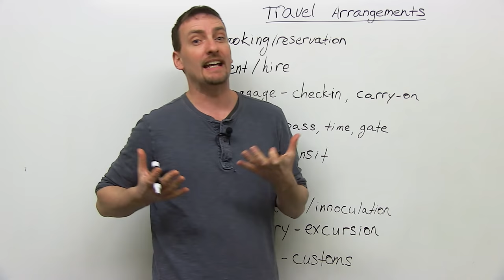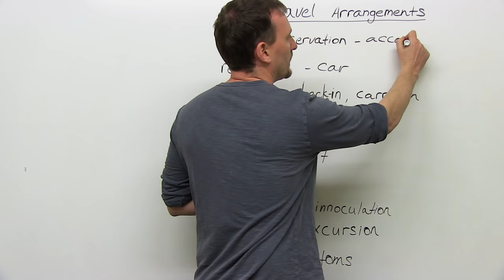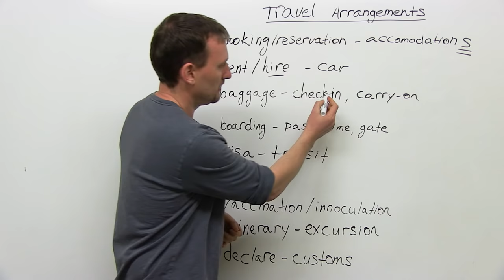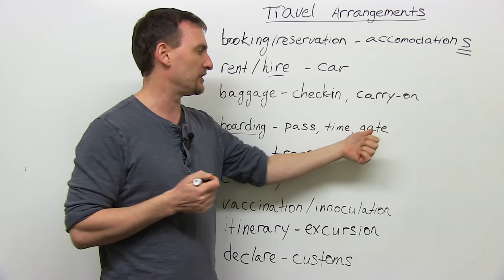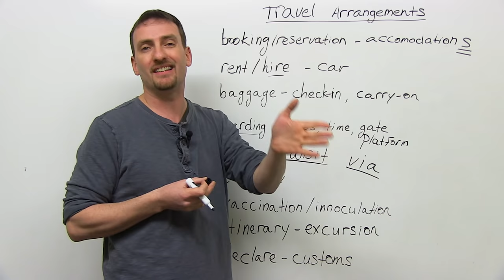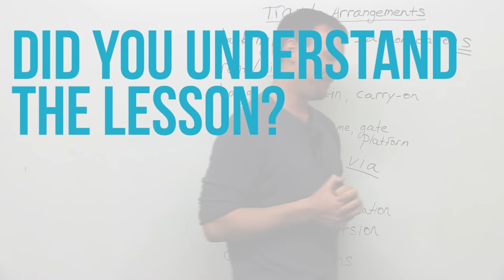English Travel Vocabulary: Planning a Trip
Are you going to travel? Make sure you're prepared with the vocabulary you will need for your business trip or vacation. In this lesson, I'll teach you the English vocabulary you must know for travel -- from preparing your travel itinerary and making reservations, to getting your visas and boarding your flight. It is essential that you know this basic English travel vocabulary, because English is an international language. ESL students who are studying abroad will find these words very helpful. Even if you are not travelling to an English-speaking country, as a tourist, you will need to communicate with people at the airport, and at tourist attractions. Watch this lesson, take the quiz, and have a safe trip!

TRANSCRIPT

Hi. My name is Adam. Today, I'm talking about a very interesting topic because, for example, in Toronto right now, it's very, very cold. I'm thinking about travelling; I would love to go somewhere hot to get away from this winter. So, when I travel, I have, of course, to make travel arrangements. So here, we have a list of words, a list of things that you must think about before you go on a trip to a different country. We're going to go over each of these.

We're going to start with "booking" and "reservation". Now, many people think that this is more or less the same, which it is. To book something or to reserve something means to keep a place, to keep your place. You book a flight, you book a hotel room. Generally speaking, you make a reservation at a restaurant; you make a booking with a travel agency or with a hotel, with accommodations, any type of accommodation. Speaking of, accommodations are hotel, motel, hostel, B&B, bed and breakfast; all kinds of accommodations. Make sure you have a booking before you go, so your place is safe, it's kept for you. When you arrive, it's all good.

Next, when you're at your destination, the place you're going to, you might want to "rent" a car. Okay? Sorry, this is accommodation. One thing I wanted to also make sure - "accommodations", without the "s", "accommodation" means something different. Okay? "Accommodations" is where you're going to sleep.

And you might want to "rent" a car. You can also "hire" a car. Means the same thing. British people generally use "hire" more, North Americans use "rent" more often.

Next, you have to think about your "baggage". Suitcase, luggage, bags, anything you're carrying with you. You might have "check-in baggage". Sorry, I don't know if you can see this guy. "Check-in baggage" and "carry-on baggage". "Check-in baggage" means you give it to the airline, they put it under the plane, you pick it up at your destination. "Carry-on" means you carry on, so you carry it on your shoulder on to the plane. Okay? In your carry-on, you have to be careful, it has to be small. You can't have liquids because of security and all that stuff. So things that you can't put in your carry-on, you must put in your check-in baggage and give to the airline.

Next, when you get to the airport, assuming you're flying, you will have to do a few things that concern the word "boarding". Before you board your plane, get on your plane - you will get a boarding pass that lets you pass through security and into the airport. On the boarding pass, you will see your "boarding time", this is when you get on the plane and your "boarding gate", the place in the airport where you're going to get on your plane before takeoff. Okay? We can also use this for a train. You board a train, you get a boarding pass with a boarding time, and generally a boarding platform. Okay? So "boarding", getting on your vehicle, whatever vehicle that might be.

You will also generally need to get a "visa" to many countries. Now, a "visa" is something that you use to get into a country, it gives you permission to stay in that country. But be aware: many places, if you're going through another country... So, for example: I'm going to country "C" via country "B". "Via" means by way of or through. So I might need a "transit visa", means I can go there, switch planes and keep going on my journey. But I'm still in another country, I need a transit visa. Excuse me. Also, make sure you're prepared to spend money as soon as you get to your destination.

If you're going to a different country, that country will but using a different "currency", type of money. In Canada, we have Canadian dollar. America has American dollar. Okay? For things like that. In Europe, you need the euro.